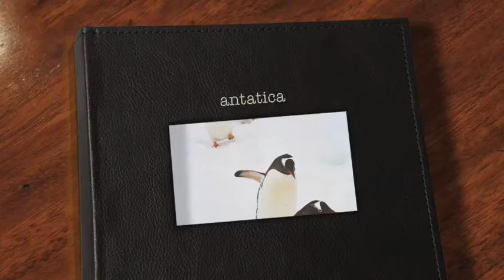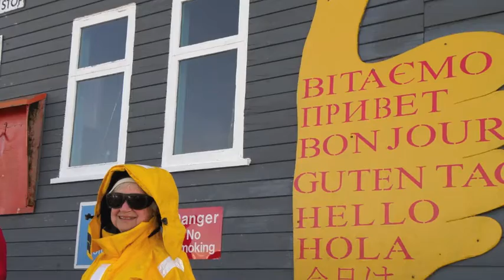MY trip to antatica